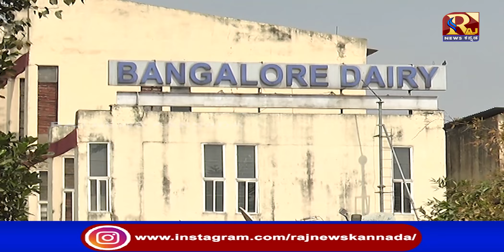|| KMF || ನಾಳೆ KMF ನಂದಿನಿ ಹಾಲು ಪೂರೈಕೆಯಲ್ಲಿ ವ್ಯತ್ಯಯ ಸಾಧ್ಯತೆ